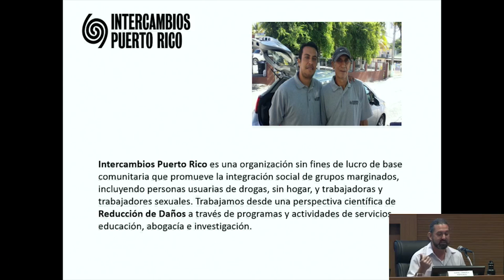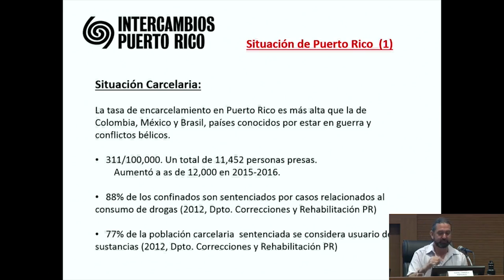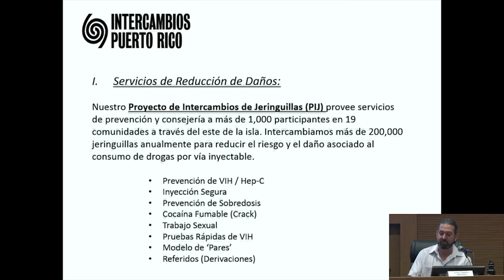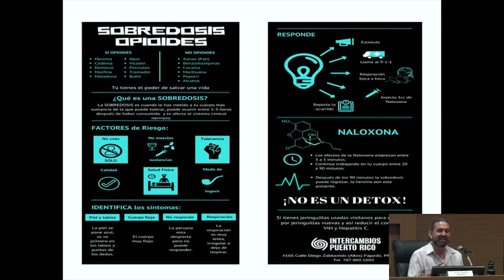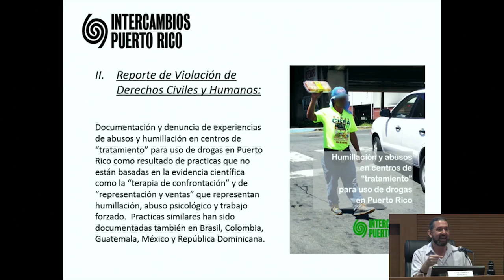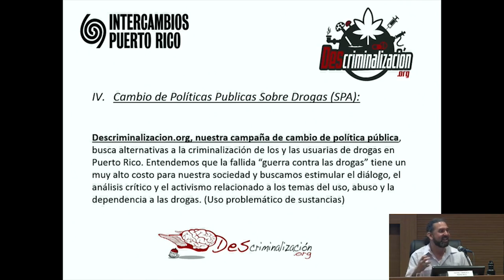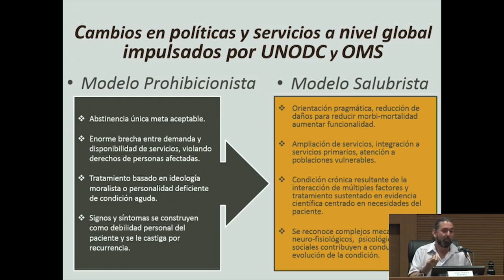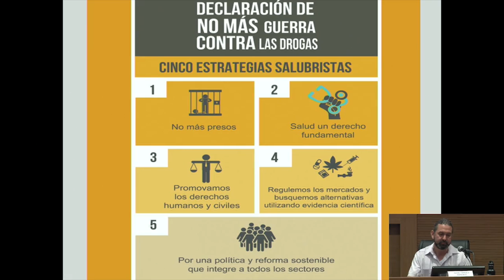Semi.Internacional Cenários da Red.de Danos na América Latina RAFAEL PEREZ TORRUELA